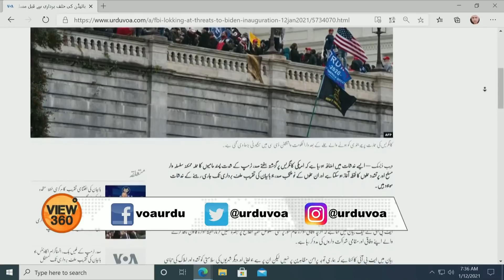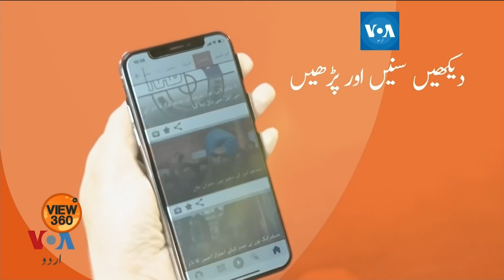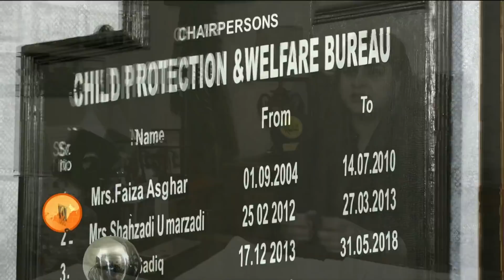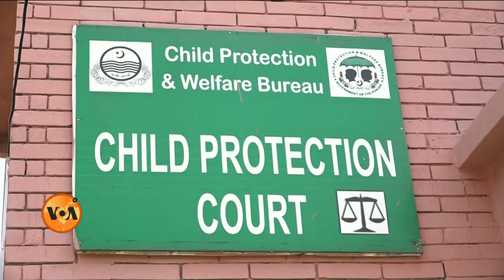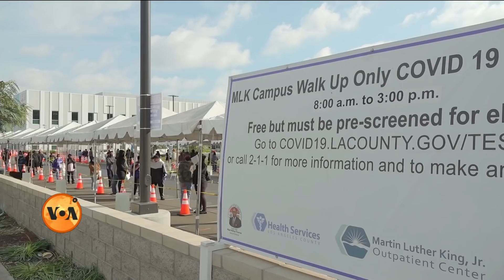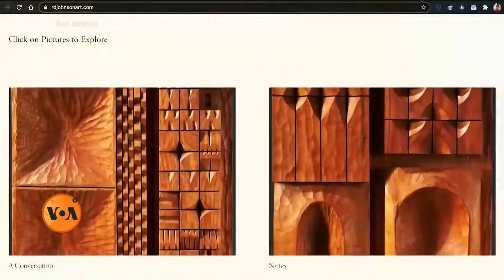View 360 - Tuesday, January 12, 2021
آج ویو تھری سکسٹی میں دیکھیے: صدر ڈونلڈ ٹرمپ کو عہدے سے ہٹانے کی کوششیں تیز، بغاوت پر اکسانے کے الزام میں مواخذے کی قرارداد ایوانِ نمائندگان میں پیش؛ کم سن گھریلو ملازمین پر تشدد، پاکستان میں ظلم کا شکار یہ بچے تحفظ کے لیے کس کی طرف دیکھیں؟ اور کرونا وائرس کی ویکسین تو آگئی مگر لاس اینجلس میں مردوں کو دفنانے والوں کے پاس جگہ اور وقت دونوں کم پڑ رہے ہیں۔